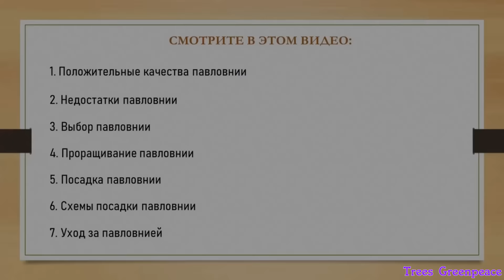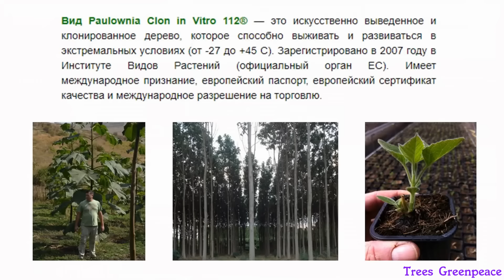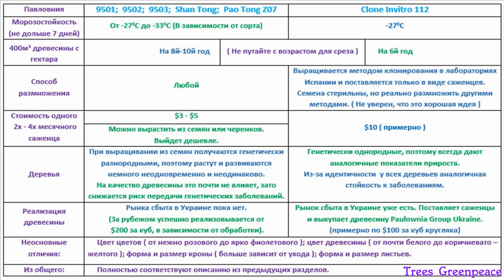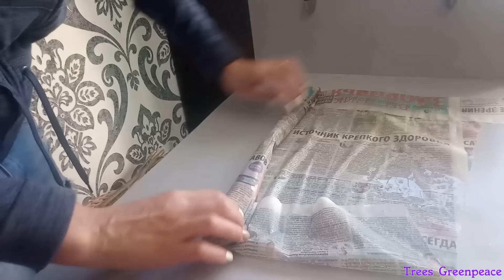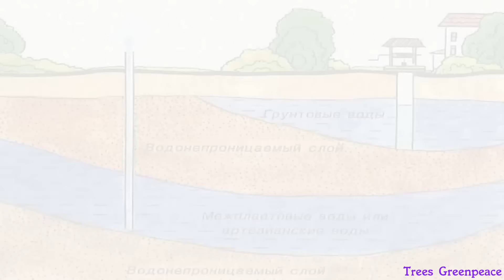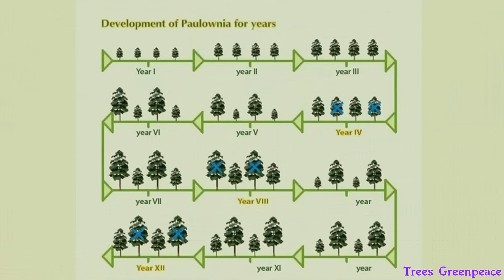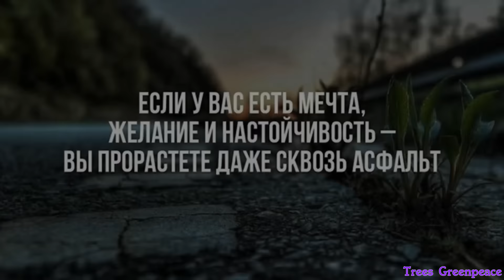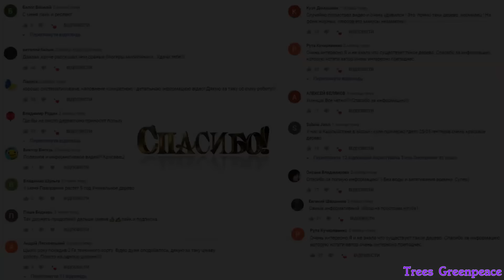ВСЕ О ПАВЛОВНИИ. ПАВЛОВНИЯ - ДЕРЕВО, О КОТОРОМ ДОЛЖЕН ЗНАТЬ КАЖДЫЙ!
Павловнія на Aliexpress
💲🌳Не продаю особисто, але кому цікаво, можу порекомендувати придбати павловнію за номером:
За якість і порядність ручаюсь особисто, бо це мій друг!

Смотрите в этом видео:
1. ПОЛОЖИТЕЛЬНЫЕ КАЧЕСТВА (ПЛЮСЫ) ПАВЛОВНИИ 1:33
2. НЕДОСТАТКИ (МИНУСЫ) ПАВЛОВНИИ 6:26
3. ВЫБОР ПАВЛОВНИИ 7:28
( Tomentosa; Elongata; 9501; 9502; 9503; Shan Tong; Pao Tong Z07; Clone invitro 112 )
4. ВЫРАЩИВАНИЕ (ПРОРАЩИВАНИЕ) ПАВЛОВНИИ 11:13
5. ПОСАДКА ПАВЛОВНИИ 14:55
6. СХЕМЫ ПОСАДКИ ПАВЛОВНИИ 16:56
7. УХОД ЗА ПАВЛОВНИЕЙ 18:11

Антонина @Sevpitomnik...
Павловния на Aliexpress